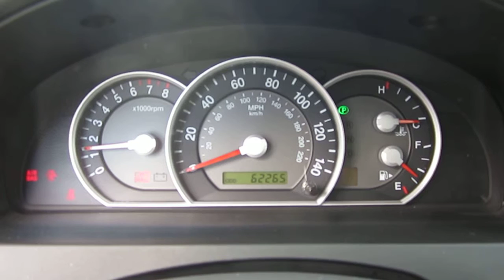2008 Kia Sorento, Black/Pewter - STOCK# C1306501 - Walk around